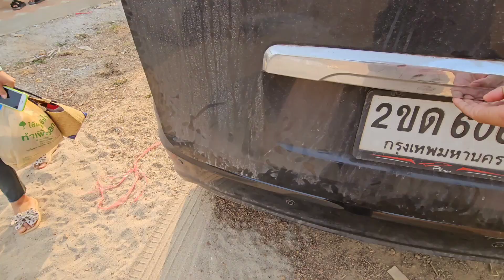รับน้องมุก​ มานอนบ้านสวนผักเมเดย์​ ! วันหยุดหลานช่างทุย​ ขอเรียนเรื่องนี้​จากเมเดย์​ ซื้อของให้มุกรำ